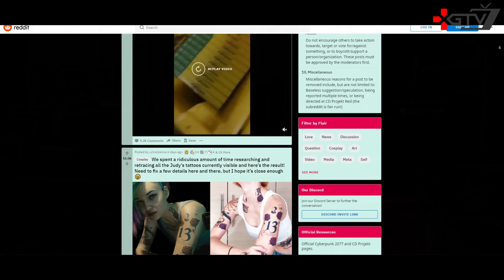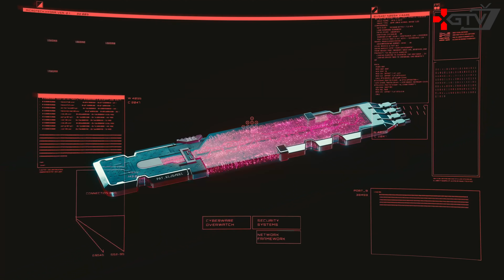Cyberpunk 2077 – Почему я переживаю за игру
Cyberpunk 2077 – Мысли вслух и почему я переживаю за игру, обзор всего этого оверхайпа. Всем занять свои места, пристегнуть ремни, потому что наш хайп-трейн идет до станции Найт-Сити. До релиза Cyberpunk 2077 осталось всего две недели, в интернет слили геймплей, который записывала пара неироничных наркоманов, недавно прошедший Night City Wire: короче говоря, всем нам уже не терпится вцепиться в грядущий шедевр от CD Projekt Red.